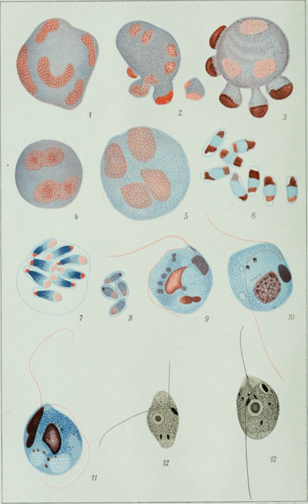Microbiological Research | Wikipedia audio article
00:01:28 External links

- Socrates

SUMMARY
Microbiological Research is an academic journal in microbiology, published by Elsevier. It has an impact factor of 2.561 as of 2014. The journal was established in 1896.

The journal publishes research on prokaryotic and eukaryotic microorganisms such as yeasts, fungi, bacteria, archaea, and protozoa, as well as on interactions between pathogenic microorganisms and their environments or hosts. It focuses in particular on microbiology and genetics; molecular and cell biology; metabolism and physiology; signal transduction and development; biotechnology; phytopathology; and environmental microbiology and ecology.
The journal was originally published by Gustav Fischer Verlag. It was originally titled Centralblatt für Bakteriologie, Parasitenkunde und Infektionskrankheiten, then as the Zentralblatt für Bakteriologie, Parasitenkunde, Infektionskrankheiten und Hygiene until volume 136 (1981), and then as the Zentralblatt für Mikrobiologie from volumes 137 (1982) to 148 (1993). It was renamed Microbiological Research in 1993. Formerly published in German, it is now an English language journal.